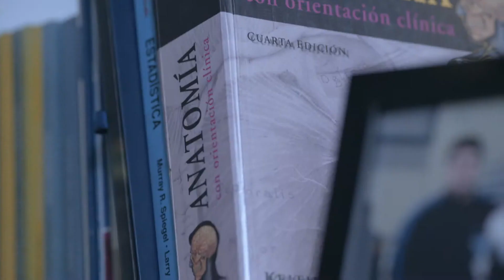Magíster en Ciencias del Deporte Santo Tomás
Súmate a un Magíster dirigido a profesionales dedicados a la rehabilitación, y consigue un conocimiento profundo y multidisciplinario, estudia un postgrado en la Universidad Santo Tomás.